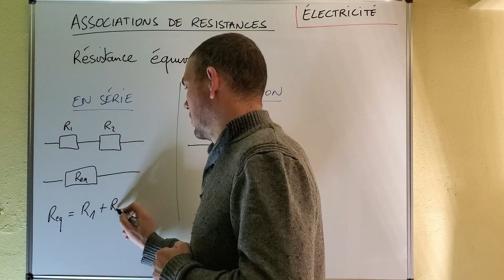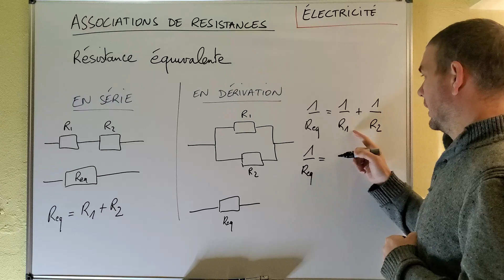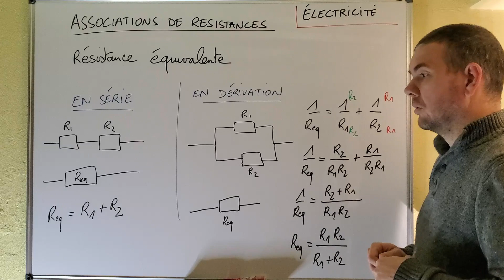BTS électricité Comment calculer une résistance équivalente, association en série et en dérivation ?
Chapitre : l'électricité
Association de résistance
résistance équivalente
en série
en dérivation (en parallèle)

TSTI2D - Terminale - STI - 1STI2D - première - spécialité physique-chimie et mathématiques -